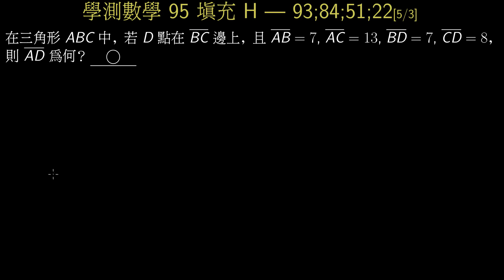學測數學95_填充H_三角形邊上一線